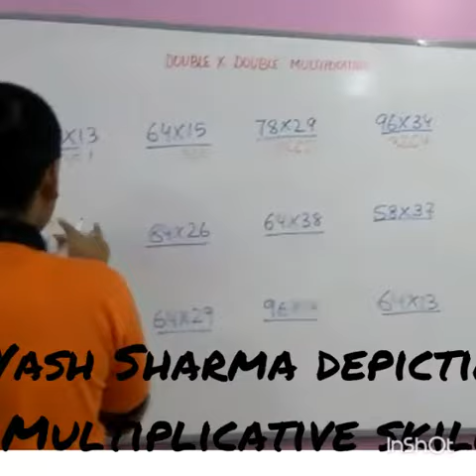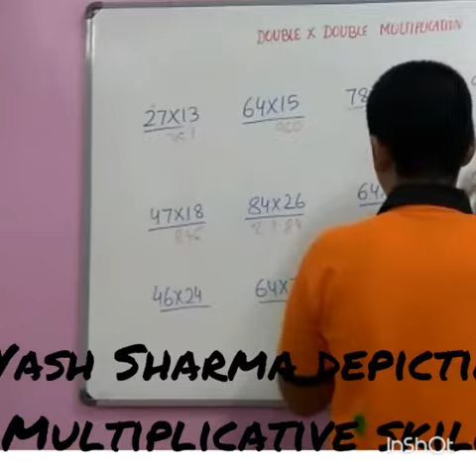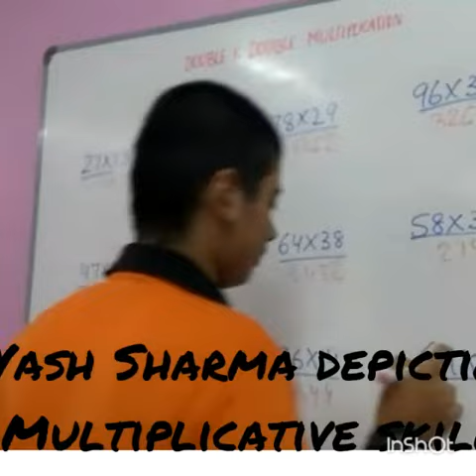ASCENT ABACUS STUDENT YASH SHARMA DEPICTING MULTIPLICATIBE SKILLS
YASH SHARMA DOING DOUBLE X DOUBLE MULTIPLICATIONS, S.LOK 1